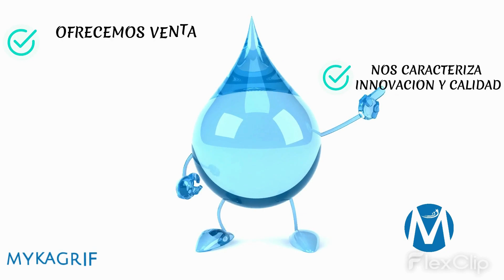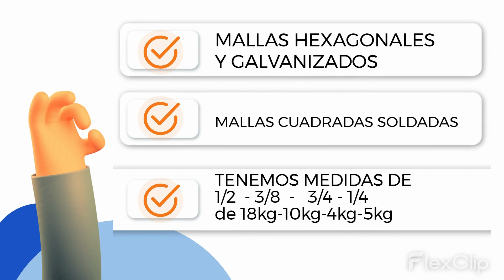Mykagrif venta de sanitarios y griferias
LA MARCA MYKAGRIF
TE OFRECE  ENVIOS A NIVEL NACIONAL  TODO EL PERU  CON PREVIA COORDINACION  - SOMOS UNA EMPRESA QUE DESEA QUE MEJORE TU HOGA Y TE DAMOS COMODIDAD Y FACILIDAD EN LA RENOVACION DE TU HOGAR.
✅ MODELOS DE INODOROS✅
🟪 ONE PIECE
🟪 INODORO DE DOS PIESAS CLASICO- MANIJA
🟪 INODORO DE DOS PIESAS CON PULSADOR
✅ CONTAMOS CON LAVATORIOS DE DIFERENTES MODELOS
🟪 LAVATORIO MYKA PREMIUM
🟪 LAVATORIO MYKA PLUS
🟪 LAVATORIO MYKA ECO
✅ CONTAMOS CON PEDESTALES DE DIFERENTES MODELOS
🟪 PEDESTAL MYKA PREMIUM
🟪 PEDESTAL MYKA PLUS
✅ CONTAMOS CON TAPAS DE BAÑO DE DIFERENTES MODELOS
✅ CONTAMOS CON KIT DE ACCESORIOS DE BAÑO
💯 CALIDAD Y DUREZA.
📈 ENVIOS A NIVEL NACIONAL CON TODAS LAS REGLAS DE BIO SEGURIDAD.
📊TODO SERVICIO BAJO GARANTÍA🏅💯
🛣 🏬UBICANOS: 🛣 🏬
PRINCIPAL Av. Velasco Ruta C Mazana N Lote 6 Villa El Salvador Lima.
SUCURSAL Parque Industrial Av. Las Américas E_21 Cusco Wanchaq ➖➖➖➖➖➖➖➖➖➖➖➖➖
📞☎ CONTACTANOS 📞☎
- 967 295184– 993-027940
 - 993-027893